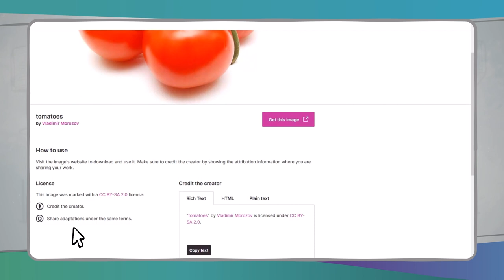Beberapa contoh cara menemukan OER | iMooX.at